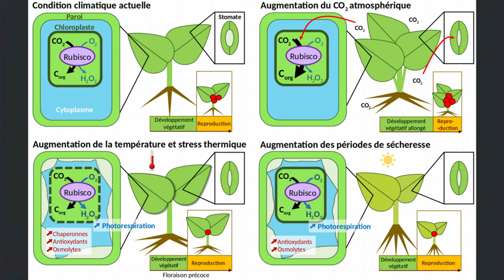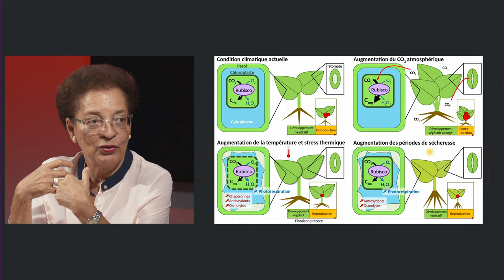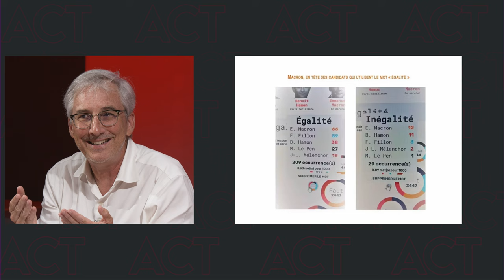A Contre Temps 08/09 - L'actualité traitée autrement avec Gérard Dorwling-Carter et ses Chroniqueurs